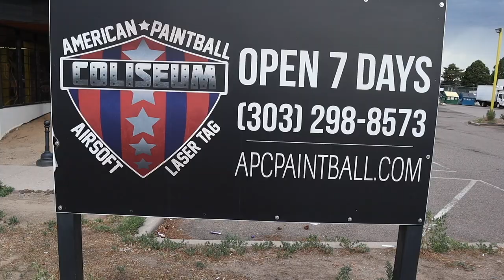RubberBandBoyz - "Trip To Colorado part 3"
The Boyz enjoy the last hours of Colorado , heights, sights , and paint ball fights ! Don't look down . What goes up must come down !